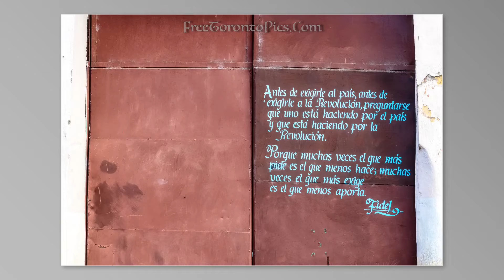Travel Scenes Santa Clara City, Cuba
Slideshow of images of Santa Clara city in Cuba. year 2020